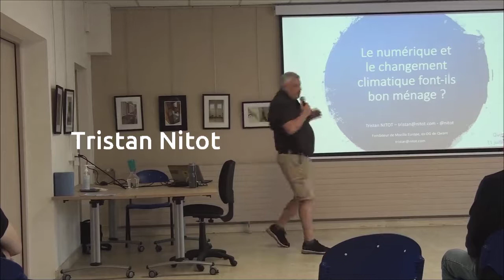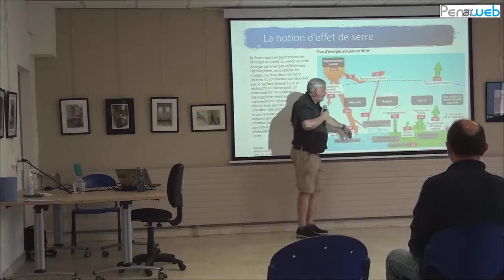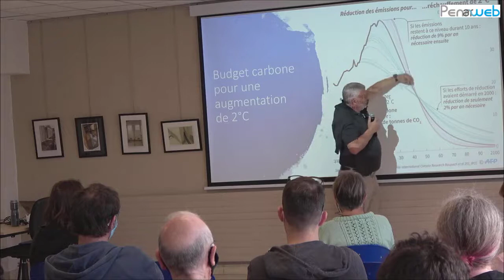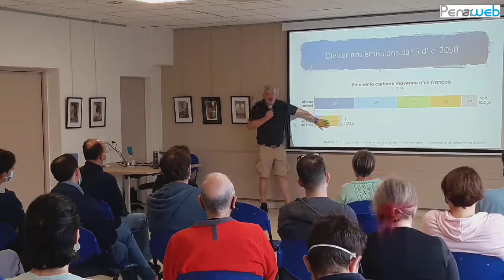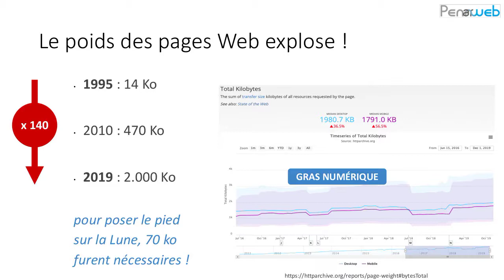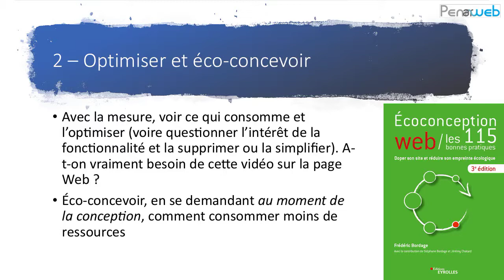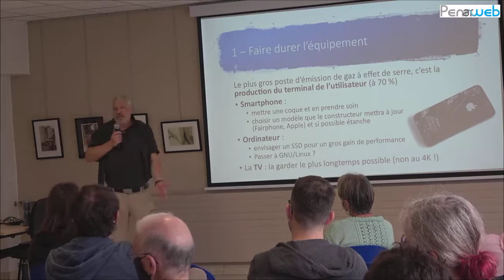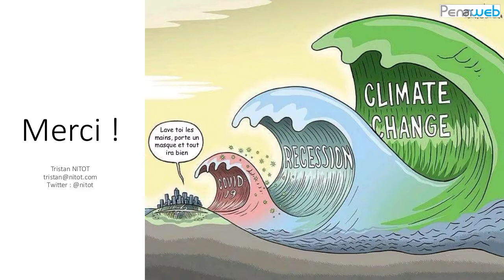Changement climatique et numérique par Tristan Nitot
Tristan Nitot, ancien de Mozilla et de Qwant, aborde dans cette conférence l'impact du numérique sur le changement climatique.

Actuellement membre du projet Unsearch, l’outil smart qui spécialise les moteurs de recherche généralistes, il anime aussi L’Octet Vert, le podcast qui parle de climat et du numérique.
Cette conférence a eu lieu dans le cadre des 4 jours d'Entrée Libre #2 organisé par et au Centre des Abeilles à Quimper du 28 au 31 juillet 2021.

Le diaporama de la la conférence est téléchargeable à